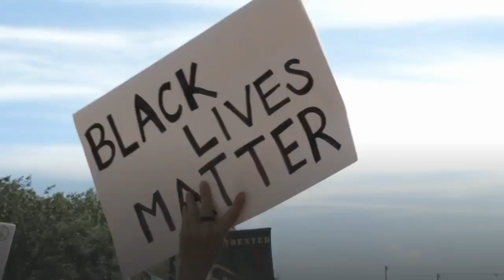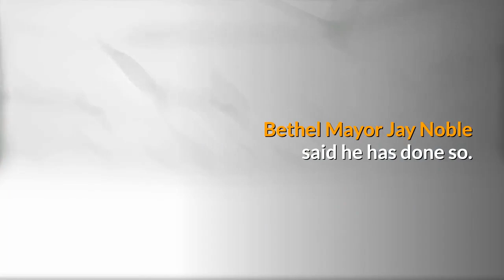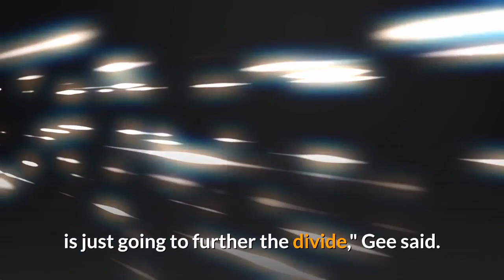Bethel police chief mayor condemn violence after counter-protesters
BETHEL, Ohio — Police chief Steve Teague on Tuesday said he condemns the violence that took place when hundreds of counter-protesters disrupted two Black Lives Matter protests in his city over the weekend. The protests, counter-protests and the public reaction have all taken his small department by surprise, he added. Teague said there are a total of six officers in the rural Clermont County community, and they were prepared for the small group that wanted to protest police brutality on Sunday afternoon. He didn't expect their opposition — motorcycle gangs, Second Amendment advocates and "Back the Blue" groups, many members of which carried rifles and baseball bats to their counter-demonstration on the opposite side of the street.“That’s what we allow around here, unfortunately,” Teague said. “You know, it’s their right to do it, and it’s a little scary for us, too, because I'll be quite honest with you, we were outnumbered many times with people having more weapons than the officers do.”The counter-protesters took protest organizer Alicia Gee by surprise, too. Sunday's Black Lives Matter rally had been her idea."It was to help our community build a more equitable community," Gee said. Future protests are now on hold because she doesn't think it's safe."We already saw the violence, and we experienced the violence against ourselves on Sunday," Gee said. "We didn’t need that, and I don’t want anyone else to have to experience that."Demonstrators asked Bethel City Council and officials to condemn the violence they experienced over the weekend. Bethel Mayor Jay Noble said he has done so.“When it comes to the violence part and breaking the laws, I do condemn,” Noble said. Teague said his department is also dealing with the aftermath of a viral video showing an assault as an officer stood by. He said the man who was punched came into the police department and gave a statement.“(He) said the officer was distracted, looking to the side, and he even confirmed the officer’s statement of what happened,” Teague said. He said once the other man in the video is identified, he will face an assault charge. Teague stands by his officer’s actions.“The officer did take the appropriate action,” Teague said. “I interviewed him at length. After the officer was notified that he had been struck, he was removed from the scene for further investigation, check for medical clearance, which he refused at the time.”Gee said the town just isn't ready for more demonstrations."Even though we illuminated the division that was already there, furthering that division with protests or demonstrations or more people coming to our community is just going to further the divide," Gee said. This material may not be published, broadcast, rewritten, or redistributed.